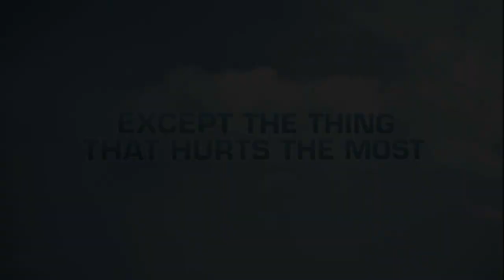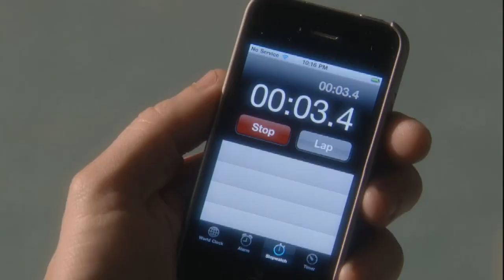Go On Serien-Trailer english HD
Trailer für die Comedy-Serie Go On mit Friends-Star Matthew Perry von NBC.